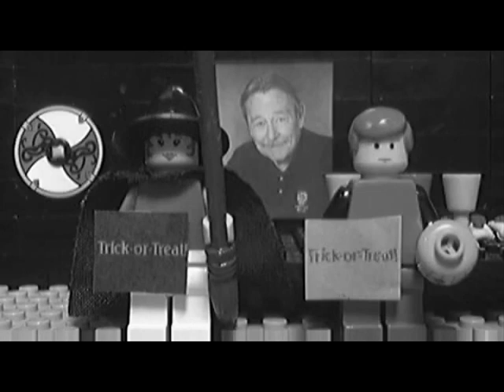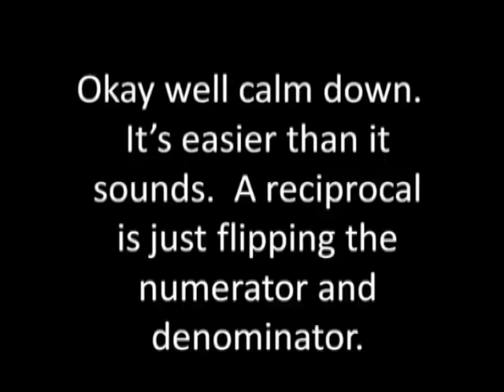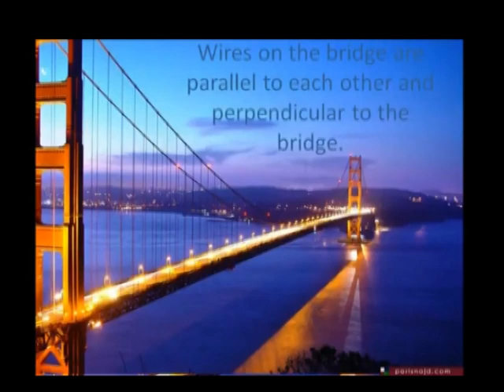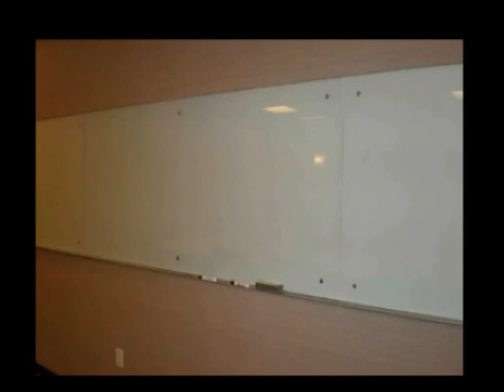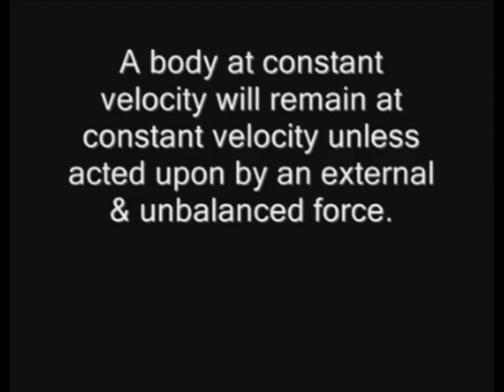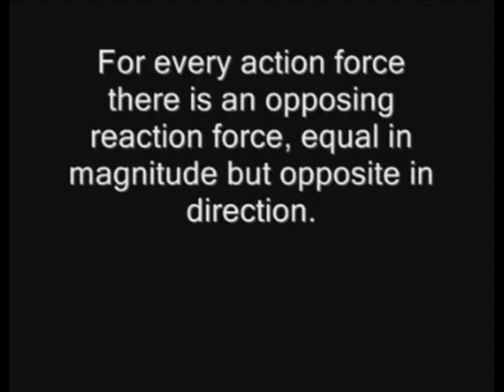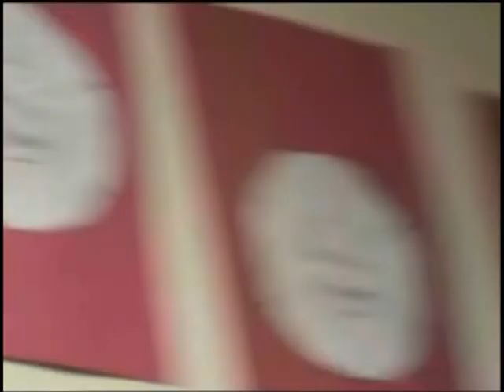October 24 crud